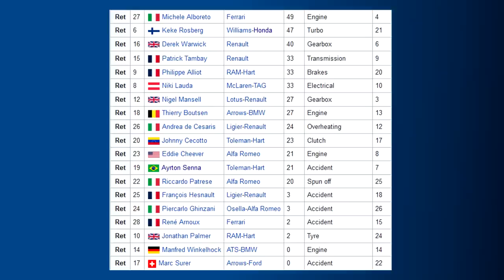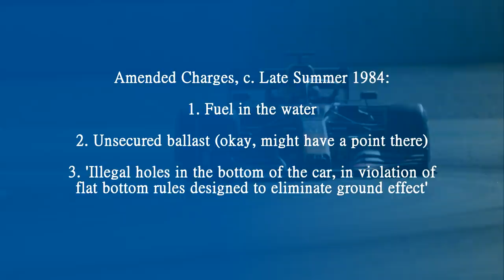THE WORLD'S FASTEST SHOTGUN! The Story of the Tyrrell Lead Shot Controversy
In 1984, Tyrrell was the only team not to run a turbo engine, and had to resort to some lengths to make sure the car was up to weight, so decided to weigh the cars down using lead shot.

While they did to something many illegal, it's thought that the FIA changed the charges and did some other things as an excuse to get rid of Tyrrell so they could push through new laws for the turbo cars.

So how did Tyrrell do it? let's have a look.

Steam: AdmiralLaWind

CPU: Ryzen 5 2600 @3.9gHz
Motherboard: MSI B450 Mortar Micro ATX
RAM: Corsair Vengeance 2x 8gb @ 3000mHz
GPU: MSI GTX1660 w/ slight OC
Editing Software: Sony Vegas 14 Steam Edition
Wheel: Simucube 2 Pro - Cube Controls Formula Pro Rim
Pedals: Fanatec Clubsport V3 with Brake Performance Kit